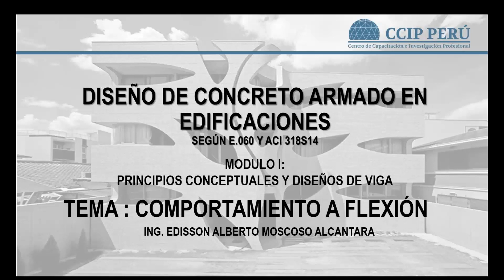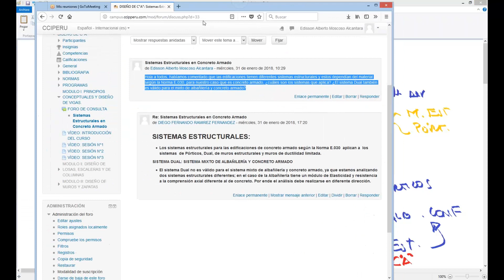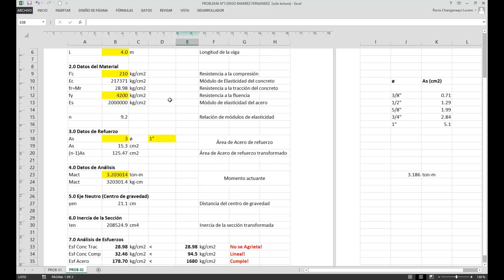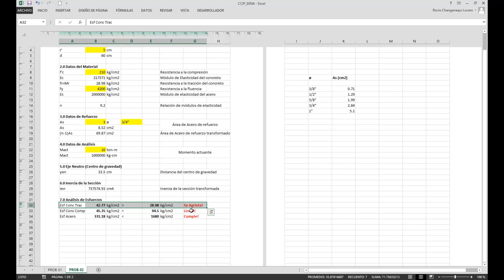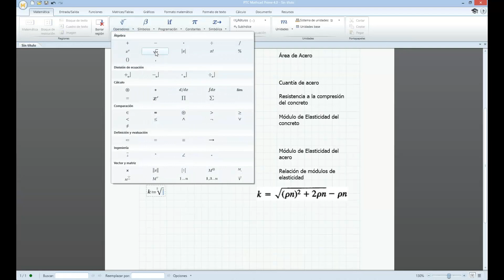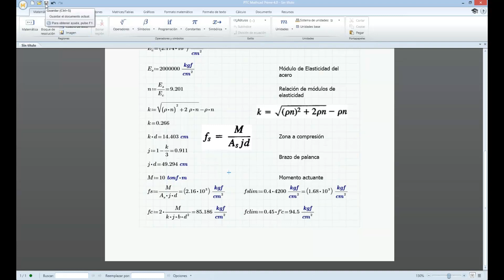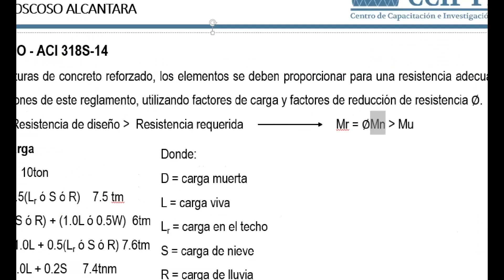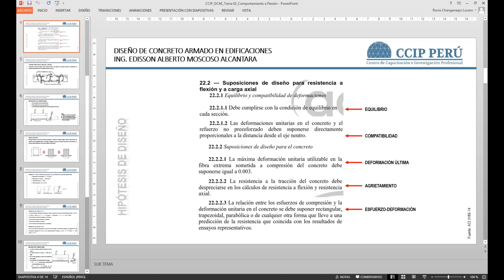CURSO: DISEÑO DE CONCRETO ARMADO EN EDIFICACIONES (4-10)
👨‍🏫 Instructor: MSc. Ing. Edisson Moscoso Alcántara.
➡Invitación a la Especialización Profesional en:
ESTRUCTURACIÓN, ANÁLISIS Y DISEÑO DE EDIFICACIONES EN CONCRETO ARMADO
💻 MODALIDAD: ONLINE, VIRTUAL y A DISTANCIA.
🗓 INICIO: 04 de Febrero de 2025.
⌛ DURACIÓN: 3.5 meses.
⏰ HORARIO: Martes de 7 pm a 9:30 pm y sábados de 4 pm a 6:30 pm.
🎓 Certificación: por 150 horas a nombre de CCIP.
➡Contenido:
I:FUNDAMENTOS TEÓRICOS, ESTRUCTURACIÓN Y MODELAMIENTO ESTRUCTURAL.
II:FUNDAMENTOS DEL MODELO ESTRUCTURAL, ANÁLISIS ESTRUCTURAL Y VERIFICACIÓN SISMORRESISTENTE.
III:DISEÑO DE LOSAS, ESCALERAS, COLUMNAS, MUROS DE CA Y DISEÑO DE CIMENTACIONES.
📝PROCEDIMIENTO DE INSCRIPCIÓN
2.Depósitos o transferencias: BCP, Interbank, BBVA, Scotiabank, Yape, Plin, Western union o PayPal.
4.Recibirán un correo de confirmación de su Matricula.